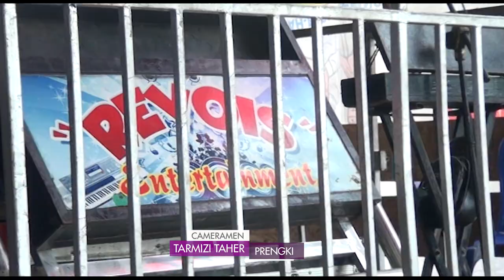REMIX TERBARU#DJ DAVU#OT_REVOIS#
Bagi Pencinta Remix On The Mix,Silahkan Mendekat,Yang Dekat Silahkan Merapat,Yang Merapat,Dag Pacak Liwat,Asyeekk.